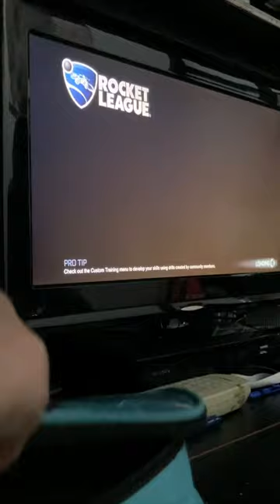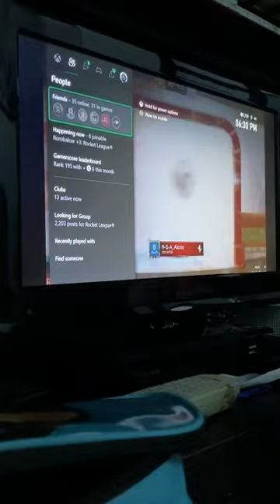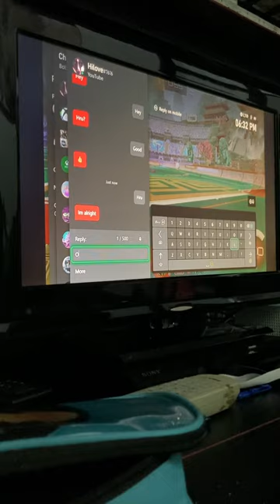1 April 2023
Come and watch me and my cousin play video games